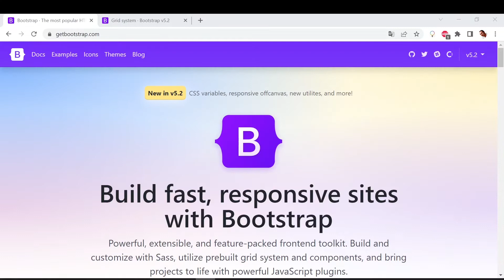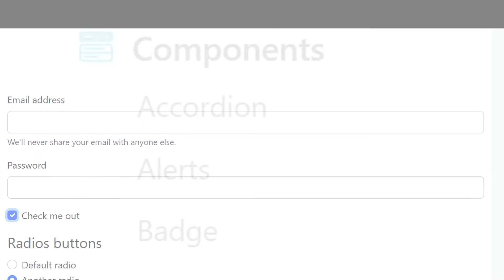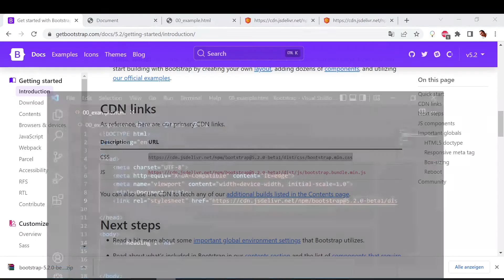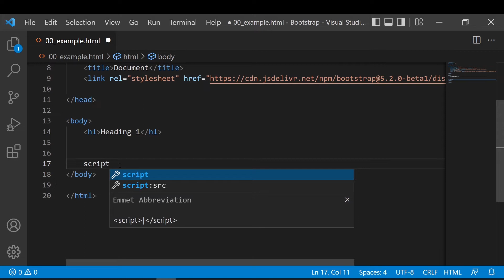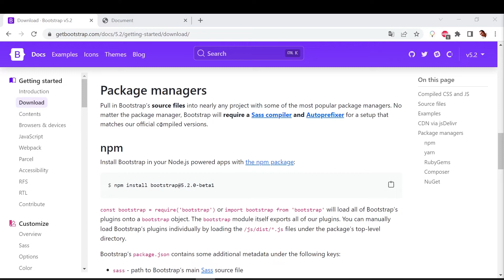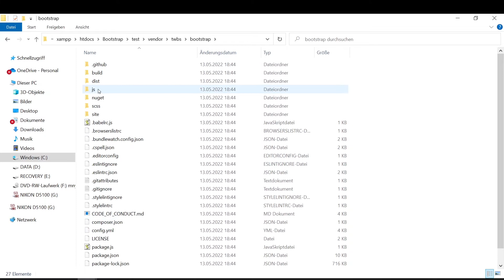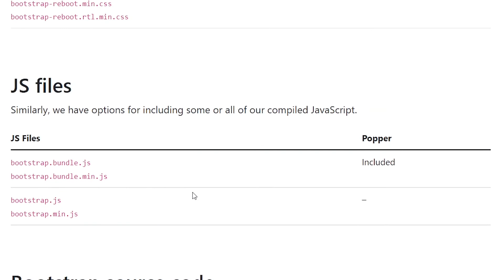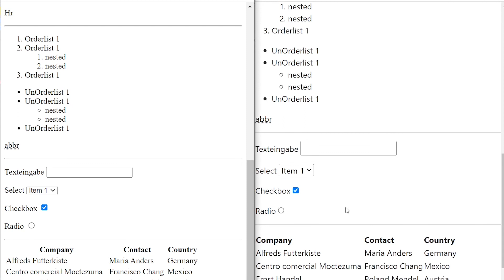GETTING STARTED mit Bootstrap 5: Einführung und Installation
Bootstrap Tutorial
 Teil 1 -  Übersicht
00:00 - Einleitung
00:48 - Verwendungen
01:58 - Installation / Einbetten / Download
06:42 - Vergleich